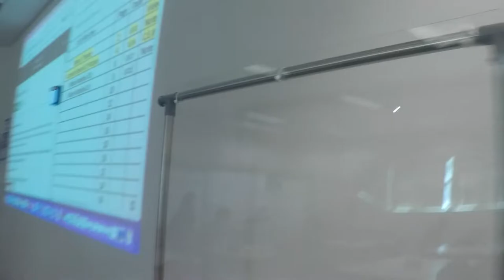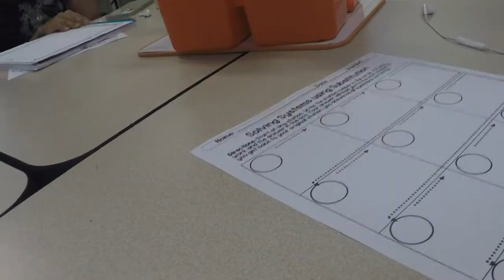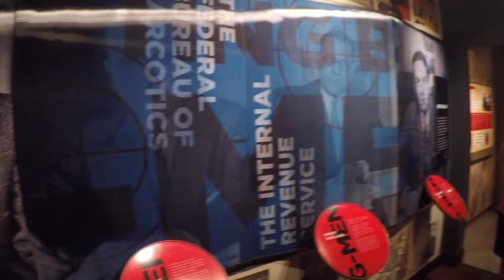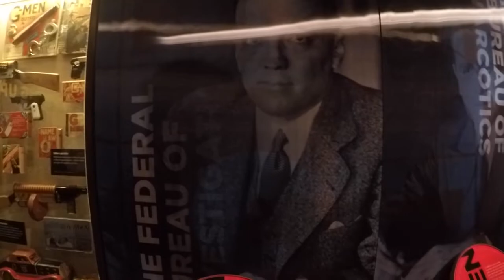Senior Vlogs Week 3: Noah Acuna